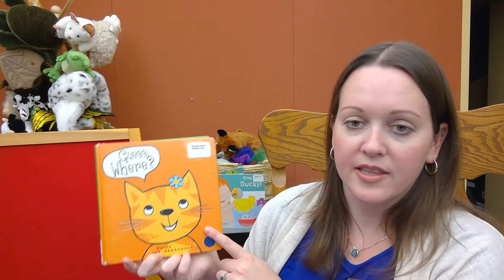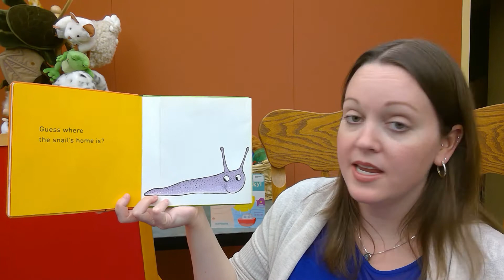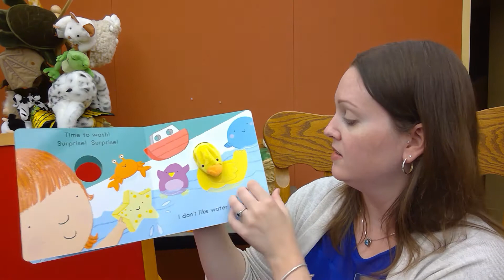Little Wigglers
Enjoy songs and books with Miss Carla! Babies and their caregivers will have lots of fun singing and reading together!